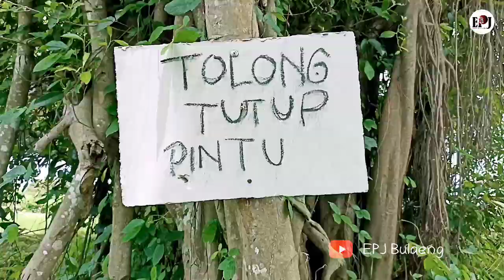Terlempar!! Dahsyatnya Energi Buin Batu Uma Pampang Bonto Kemase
Cerita singkat sejarah hijrahnya  WE CUDAI
Dalam Penulisan Sumbawa CUDAI menjadi ICO  DAI KARAENG MANGARABOMBANG permaisuri Raja YM Petta Lalo JENEPONTO SULAWESI SELATAN

Tersebutlah pada masa pemerintahan Sultanah Safiatuddin Sultan Sumbawa dengan segenap kemurahan hati dan kebijaksanaan tindakan.

YM Ico Dai Krg Mangarabombang adalah seorang permaisuri yg elok rupa yang keelokannya terwarisi hingga anak cucunya.
Kemangkatan suami beliau YM Raja Petta Lalo adalah awal dari babak baru dalam kehidupan beliau. Pergolakan politik yg begitu panas dan menyakitkan,memaksa sang permaisuri mengambil keputusan sulit. HIJRAH...
Pengangkatan adik Ipar sang permaisuri menjadi Raja menggantikan suaminya membuat beliau sangat kecewa dan merasa terhianati.

Sumbawa adalah kesultanan yang memiliki hubungan yang sangat dekat,hubungan persaudaraan,terpikir oleh sang Permaisuri untuk menjauh mencari ketenangan dan kehidupan baru,maka dikumpulkanlah para pengikut setianya,bersama keluarga kecilnya bertolak menggunakan 4 unit armada laut menuju daratan impian. SUMBAWA.
Th 1790an,Layar terkembang,iringan bangka membelah lautan memecah ombak,gemericik buih terdengar bak nyanyian harapan kedamaian,beberapa hari dibuai ayunan ombak maka sampailah  iringan bangka ini melintasi celah pulau Moyo terus ke timur hingga tersandar di Palabu GAREGAT Bontong Bonto Kemase dan jangkar tertancap lah dengan kokoh tak terangkat lagi.menepi dan memantapkan hati.
Setelah beberapa lama,diperintahkan lah seorang kepercayaan untuk mencari informasi tentang situasi masyarakat dan pemerintahan setempat.
Jadi lapora.bahwa,Bontong adalah desa dibawah Kademungan Kroya Empang yg dipimpin seorang DIPATI kesultanan Sumbawa yang bernama LALU JAMELELA MELE HABIRA Dea Kowasa Untir Iwis pemerintahan 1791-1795.
Atas informasi yg didapat,maka diutuslah orang kepercayaan Sang Permaisuri untuk menghadap Lalu Jamalia Mele Habira untuk membawa pesan yg diteruskan kepada YM Sultan Sumbawa atas hajat keinginan untuk berdomisili di Bontong Bonto Kemase dibawah duli tuan YM Sultanah.
Pucuk dicinta ulam tiba,datanglah titah Baginda Sultan,bersamaan dengan ijin domisili,Baginda pula menganugerahkan beberapa hektar tanah yg dikenal dengan nama UMA PAMPANG UNTIR BELO, terbentang dari GAREGAT hingga TERUJUNG.
Permaisuri kemudian membangun Balla dan sumur yang sekarang dikenal dengan nama Buin langkayam...

Seiiring waktu berlalu, atas kehendak Allah,terikatlah tali persaudaraan yg ditandai dengan dipersuntingkan Putri dari Permaisuri Jeneponto ini oleh Lalu Jamalia Mele Habira yg bernama Sumbawa SARAGIALU DAENG TALEBANG alias LALA KARANG PARASI hasil perkawinan ini melahirkan beberapa putra dan putri yg kelak keturunannya banyak mewarnai sejarah kepemimpinan Kesultanan Sumbawa. Putra putri ini :

1.LALU PANANRANG DEA KAROYA PIN SUJI
2.ALU TUNJI DEA TAME
3.LALU MUHAMMAD ALI DEA SANGA RI ARONG
4.LALA INTAN RATU NONGSASIR.

LALA INTAN RATU NONGSASIR ini dipersunting oleh DATU BONTO MANGAPE saudara Raja Gowa.dari perkawinan ini lahirlah LALA AMATOLAH yang dipersunting dan dijadikan permaisuri oleh Dewa Masmawa YM SULTAN MUHAMMAD KAHARUDDIN II 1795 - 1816

LALU TUNJI DEA TAME ini merupakan buyut dari LAKSAMANA MADYA TNI AL H LALU ABDUL KADIR MANAMBAI.
dan beberapa pejabat Sumbawa periode awal bergabungnya Kesultanan Sumbawa dengan NKRI.

Selian cerita singkat dari saya,semoga bermanfaat bagi penambah wawasan kesejarahan Sumbawa.

Nb. LALU JAMELELA MELE HABIRA memiliki 2 istri.

1).LALA SYARIFAH MAHANI ALAYDRUS .makam di Pemakaman Muntok desaJotang Bru

 anak :
1.LALA HABIRA
2. LALU BASO
3.LALU MANGI
4.DEA BI

2).SARAGIALU DAENG TALEBANG/LALA KARANG PARASI

1.LALU PANANRANG DEA KAROYA PIN SUJI
2.ALU TUNJI DEA TAME
3.LALU MUHAMMAD ALI DEA SANGA RI ARONG
4.LALA INTAN RATU NONGSASIR